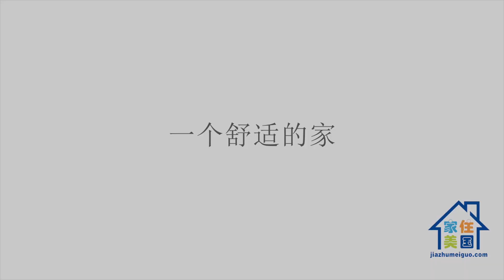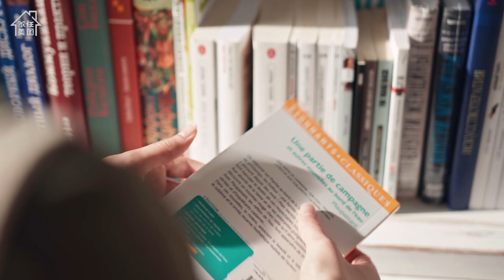家住美国 核桃市（Walnut）：洛杉矶东区明星华人城市，竟还有专业跑马场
核桃市，位于洛杉矶东部约30英里处的核桃市交通快捷又方便，开车前往洛杉矶的话需要40分钟。洛杉矶的城市铁路在核桃市也设有站点。核桃市是洛杉矶周边最富裕的城市之一，也是周边城市中犯罪率最低的城市之一，当地居民的平均收入和当地房价皆高于不少加州城市。
“家住美国”致力于打造全球华人赴美移民，置业的专业平台。